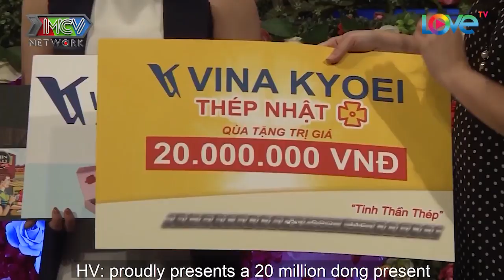Nhầm Quà Bạn Gái Tặng Thành Bánh Tét, Anh Chàng Nhận Được Cái Kết Không Ngờ ! BMHH